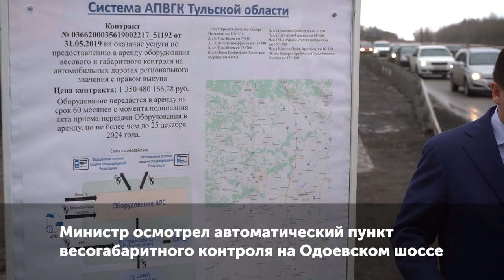Тулу посетил министр транспорта РФ Евгений Дитрих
Алексей Дюмин показал министру стройку важнейшего для Тулы объекта — Восточного обвода.

Строительство I очереди завершилось ещё в 2006 году. Планировалась и II очередь, но в то время средств на неё не нашлось.

Строительство возобновилось только в прошлом году. В 2019-м на подходах к мосту и путепроводу проводились подготовительные и земляные работы, вынос коммуникаций, устройство ливневой канализации. Завершена установка свай.

II очередь Восточного обвода планируют сдать в октябре этого года!

Министр также осмотрел автоматический пункт весогабаритного контроля на Одоевском шоссе. Такие пункты повышают безопасность движения и увеличивают сроки службы дорог.

Тульская область стала регионом-лидером, где в 2019 году в рамках нацпроекта «Безопасные и качественные автомобильные дороги» проведены все этапы и введена в эксплуатацию система АПВГК, включающая 10 комплексов, которые необходимы региону.